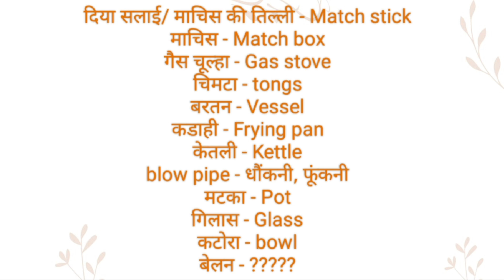कढ़ाई को इंग्लिश में क्या कहते हैं l कढ़ाई ko english mein kya khte h l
Channel Provide
Hindi dictionary
English dictionary
Hindi Meaning
English Meaning